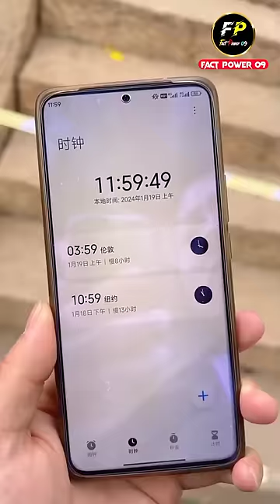Wait for End 😂~ রাজু বিয়ের আংটি পাঠায় - mini wood toy / wood / woodworking art skill /